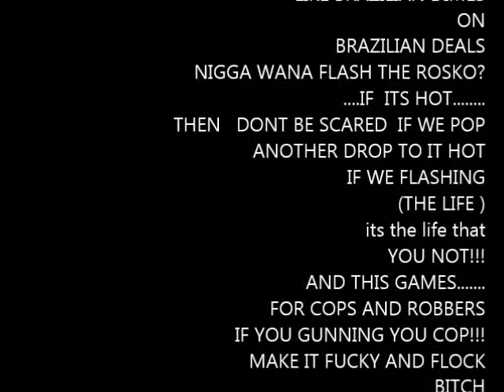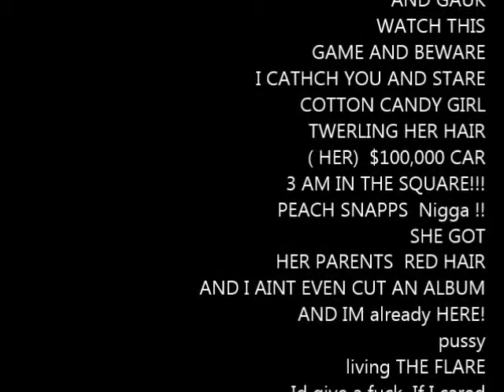PROPAGANDA BY SCOTTE with (Lyrics)